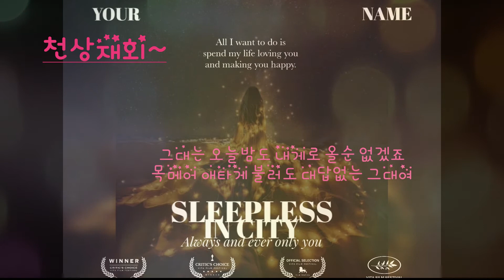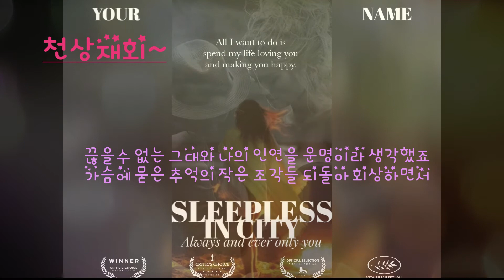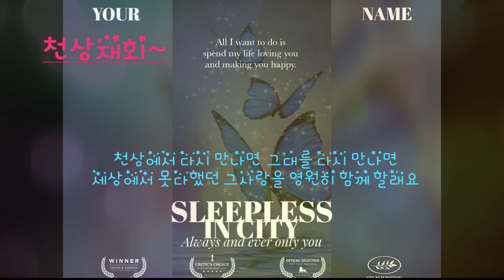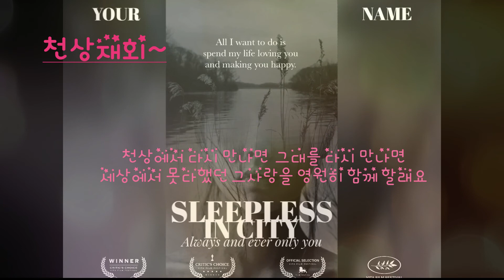[커버송 ] 천상재회 I 해바송